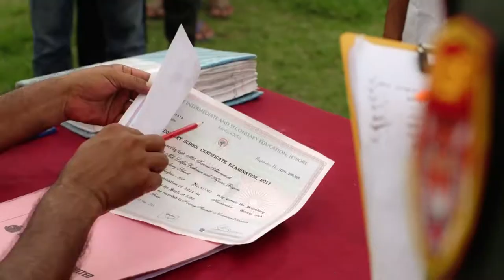AEGIS Documentary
Client: Square Group
Production House: Maasranga Productions